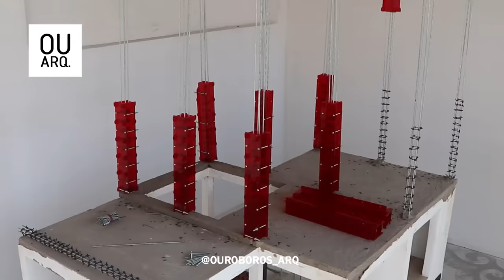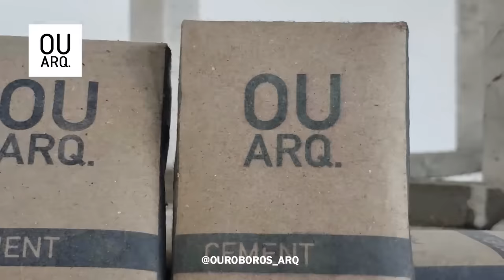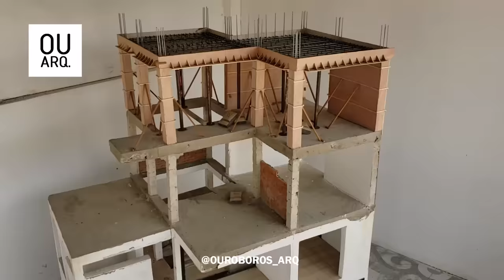Building a House in 10 Steps: A Practical and Easy-to-Follow Guide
Sure, here's a possible description of how to build a house in steps:

1. Planning: The first step to building a house is to plan out the entire process, including the budget, size of the house, architectural design, necessary permits, contractors, and required materials.
2. Excavation and Foundations: Once the details have been planned out, the next step is to prepare the site for construction. This includes excavating and leveling the ground and constructing the foundations of the house.
3. Framing: The framing is the skeleton of the house. In this step, walls, roof, and beams are put into place, and room divisions are built.
4. Electrical and Plumbing Systems: Electrical and plumbing systems are essential for the functioning of the house. In this step, water pipes, electrical wiring, air ducts, and heating and cooling systems are installed.
5. Insulation: Insulation is important for keeping the house warm in winter and cool in summer. In this step, insulation is installed in the walls, roof, and floor.
6. Exterior Finishes: The exterior finishes of the house protect the structure and give it an aesthetic look. In this step, wall cladding, roof covering, and windows are installed.
7. Interior Finishes: Once the basic structure is complete, it's time to add interior finishes such as wall cladding, flooring, doors, molding, and paint.
8. Fixtures: In this step, appliances, lighting systems, switches, and outlets are installed, and plumbing and electrical connections are finalized.
9. Landscaping: Landscaping refers to the exterior decoration of the house, including lawn planting, tree and shrub planting, and the construction of paths and patios.
10. Final Inspections and Approval: Before the house can be occupied, it must pass a series of final inspections to ensure it meets local safety standards and building regulations. Once construction is approved, the house is ready to be inhabited.

It's important to remember that building a house is a complex process that requires specialized skills and experience. If you don't have experience in construction, it's recommended to hire professionals and follow all local rules and regulations.